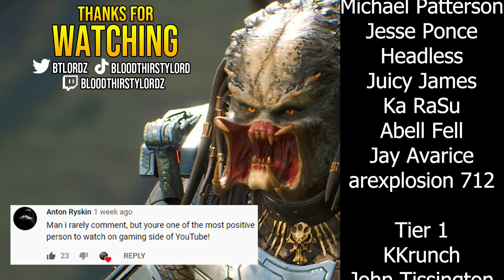*SCARING* STREAM SNIPERS as PREDATOR "Makes Them CRY" in Predator Hunting Grounds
BloodThirstyLord Plays Rumbleverse, Multiversus, Predator Hunting Grounds, Predator Games & Alien Games & Predecessor Soon a Paragon Remake 2022.

- multiversus best player
- multiversus rank 1
- predator vs alien
- predator 1987
- predator gameplay
- predator hunting grounds gameplay 2022
- predator 5
- prey predator
- prey 2022
- prey movie
- predator 2022
- predator hunting grounds 2022
- new predator
- prey feral predator
- prey ending explained
- bloodthirstylord
- lordy
- multiversus
- multiverse
- multiversus pro
- multiversus all characters
- multiversus tier list
- multiversus gameplay
- multiversus best characters
- multiversus build
- multiversus leaks
- mulitversus new character
- brawlhalla
- rumbleverse gameplay
- rumbleverse how to play
- rumbleverse chicken
- rumbleverse abilities
- rumbleverse perks
- rumbleverse solo
- rumbleverse duo
- rumbleverse combos
- rumbleverse best moves
- rumbleverse best player
- smashbros
- predator hunting grounds update
- predator hunting grounds bionic predator
- female predator
- toxic
- toxic players
- toxic team
- gaming
- fortnite
- minecraft
- gta 5
- gta v
- aliens
- alien lore
- alien pathogen queen
- aliens fireteam elite pathogen